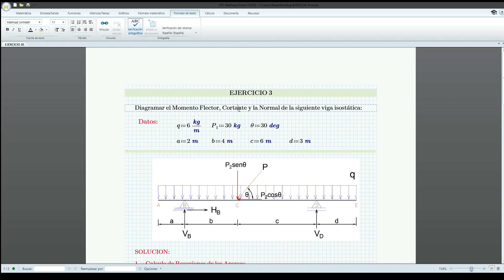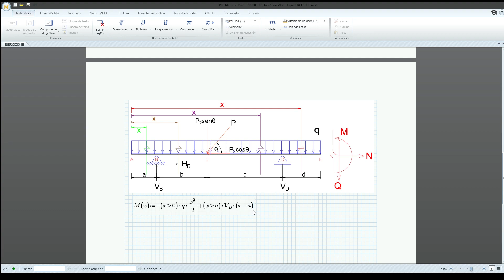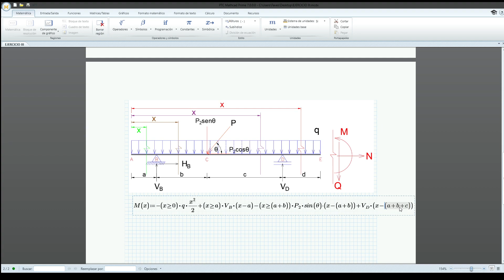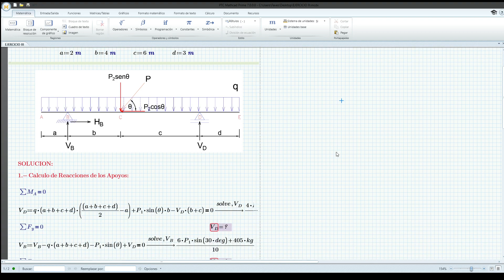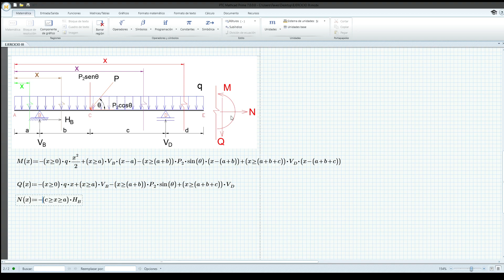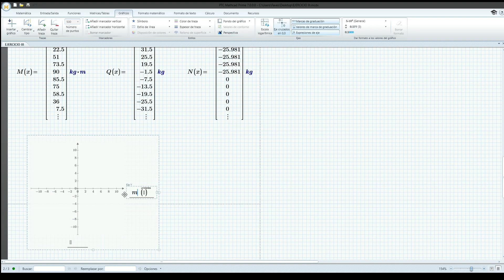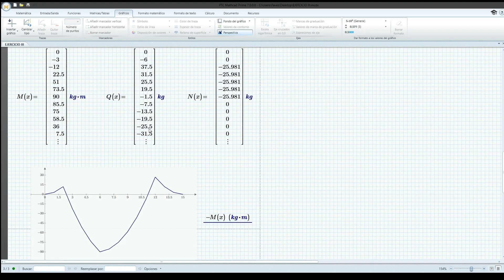tutorial Mathcad prime para el Calculo de reacciones y diagramas en Vigas (Ejercicio III)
Calculo de Reacciones y Diagramas de Momentos Flectores, Cortantes, esfuerzos Axiales
hojas mathcad